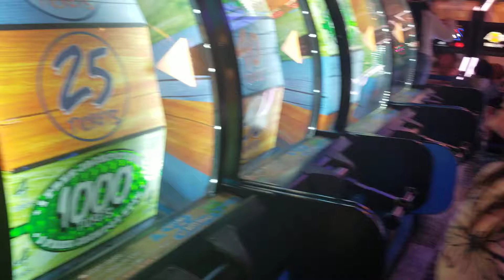Fun at Cinergy Tulsa 1/25/20(1)